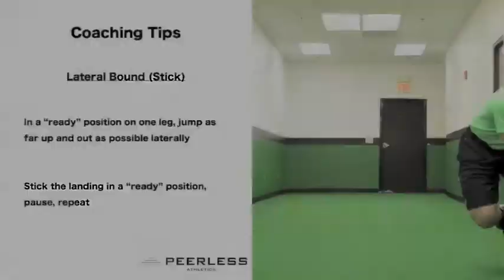48. Lateral Bound (Stick)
Lateral Bound with Stick